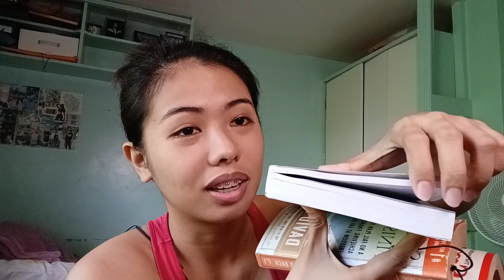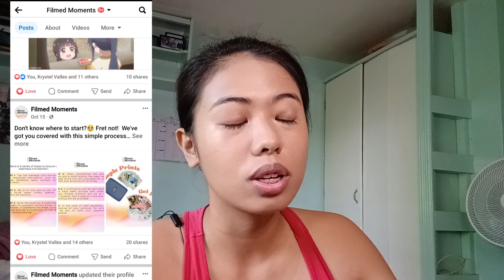VLOG: 333rd Day of 2023 (GRWM)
Watch last year's videos:
333rd day of 2022